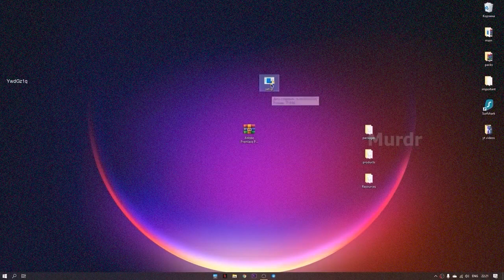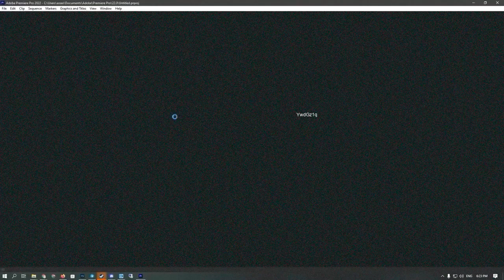ADOBE PREMIERE PRO 2022 FOR FREE! | Download & Install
🔓 PASSWORD: 1896

Status premier pro crack - ✅Working✅
⚠️ CRACK WILL NOT WORK IF YOUR WINDOWS DEFENDER IS ON! YOU NEED TO DISABLE IT! ⚠️

Hello guys! This is FREE PREMIERE PRO CRACK